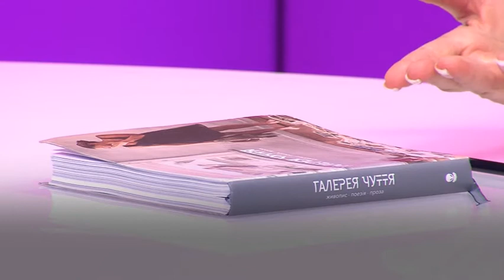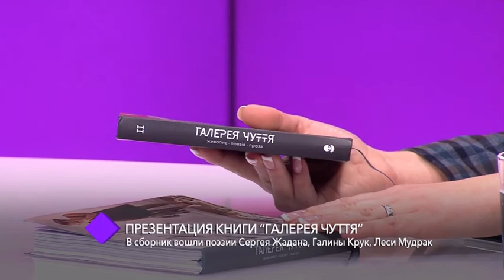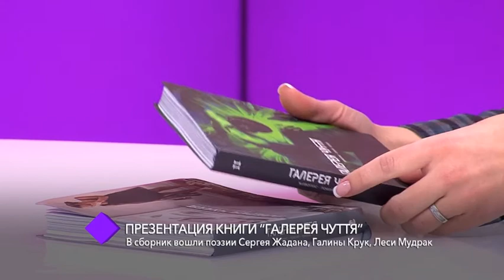Презентация книги “Галерея чуття”. В студии – Сергей Савин и Светлана Привалова